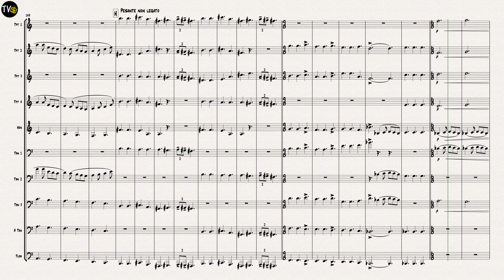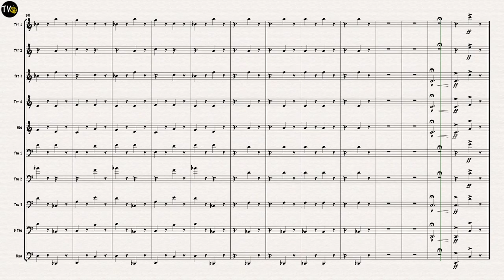Jig from St Paul's Suite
Composed by Gustav Holst
Arranged by Roger Argente
4 Trumpets
1 Horn in F
4 Trombones
1 Tuba